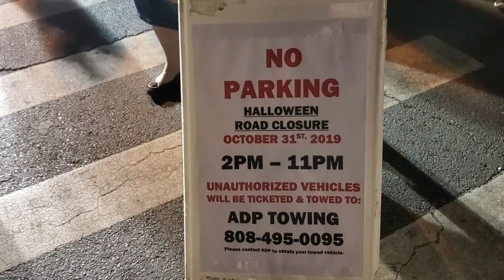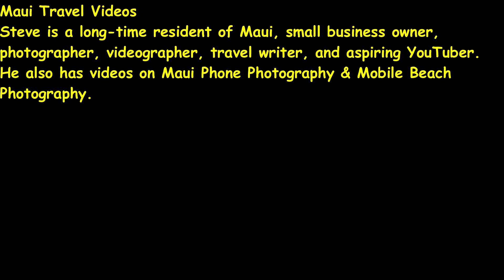Halloween Lahaina Maui 2019. Fun Crazy Good Time. Family Parade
Halloween Lahaina is a special, famous annual event in Lahaina Town on West Maui.

RESTAURANTS & OTHER STUFF!

MAUI TRAVEL VIDEOS.  Steve is a long-time Maui resident, Hawaii-certified Professional Tour Guide, small business owner, travel writer, photographer, videographer, and aspiring YouTuber.  He specializes in Phone Photography, using a Samsung Galaxy S10+ and Galaxy S8+, Zhiyun Smooth 4 Gimbal, Manfrotto tripod & monopod, a lavalier microphone, and a wireless remote shutter release.